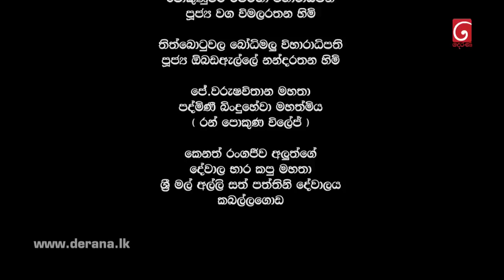Raajini (රාජිනි) | Episode 299 | 25th May 2023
Producer : Janaka Siriwardana

Music Director : Thilina Tharaka

Script Writer : Anoma Jayawardana